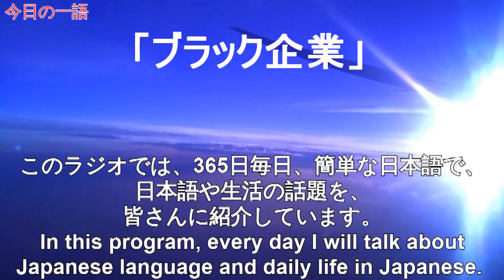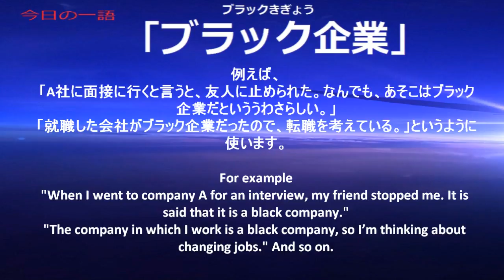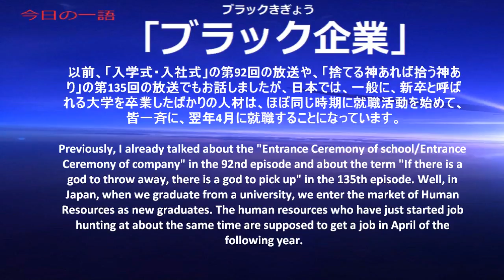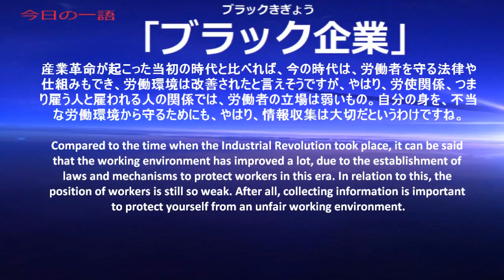Japanese Radio 365 One word, one time【Ep211: ブラック企業】with subtitles (JP-EN)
The word for today is『ブラック企業』Black company